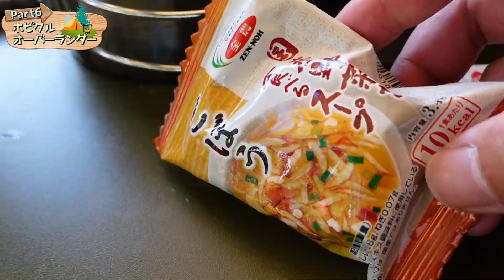アヒージョでペペロンチーノ作り｜ホビクルオーバーランダーキャンプの朝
レクビィさんのキャンピングカー「ホビクルオーバーランダー」をお借りしています。
JAOSワイルドキッドで武装したハイエーススーパーロングです。
外で使える着脱可能なキッチンユニットが大活躍してくれました。
シャワーとシンクと12Vの電源ソケットも車外で使用することができます。

青野原オートキャンプ場で車中泊しました。
翌朝は晴れてとても爽やかな朝を迎えました。

朝食は前日のアヒージョを利用してペペロンチーノを作りました。
そして上州和牛の牛肩ステーキミスジを焼いていただきまし。
とても贅沢な時間でした。

朝食を終えるとお隣さんがハンモックを貸してくれました。
ゆらゆら揺れるハンモックは気持ちいいですね♪

ホビクルオーバーランダーの詳細はレクビィさんのページでご確認ください。

ベアーズロックのムササビタープ

キャプテンスタッグのV型グリル

- 運営者情報 -
株式会社パブロック